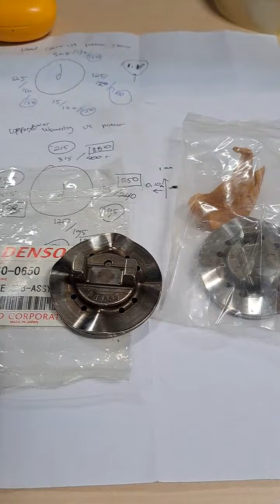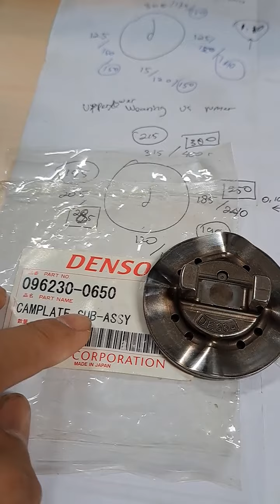INILAH CAMPLATE HIGH LIFT YANG AKAN DIPASANG